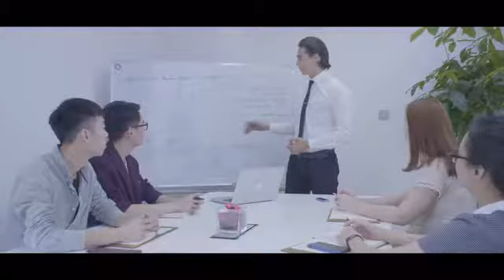MESAY-17 Languages Smart Voice Translator - You say, I know!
You can also speak 17 kinds of languages in 2 seconds! Mesay makes the amazing things happen!